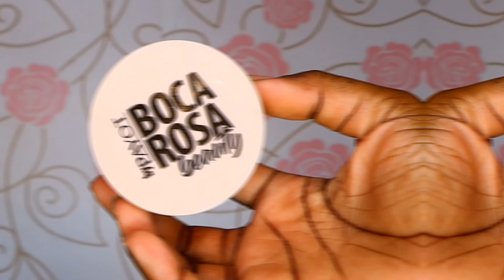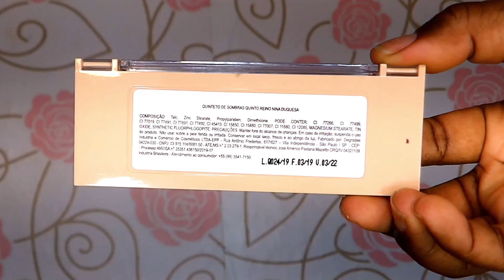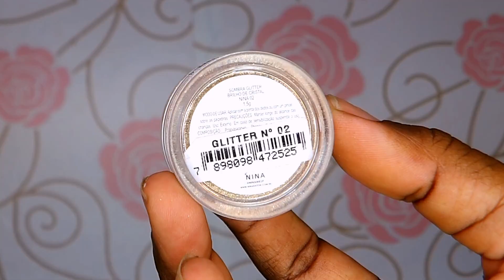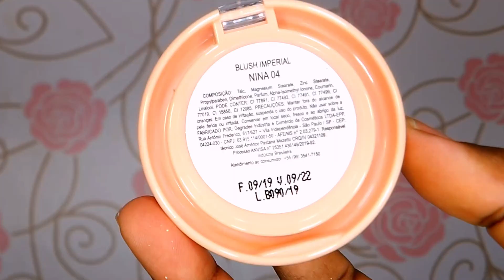TESTANDO MAKES DA NINA MAKEUP EM PELE NEGRA - FRANCINE MONTEIRO